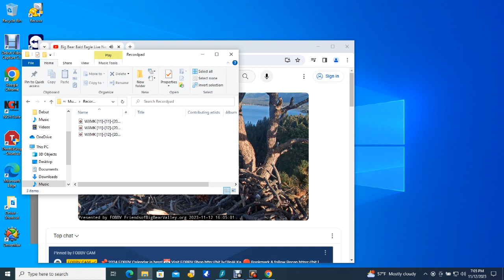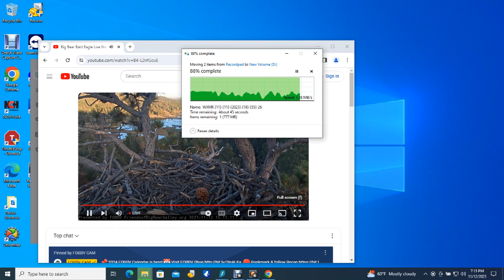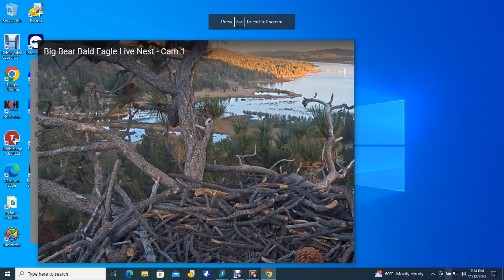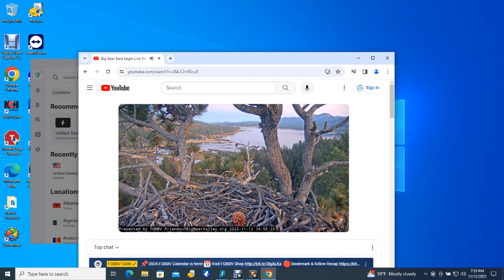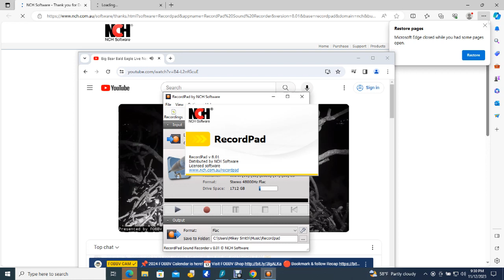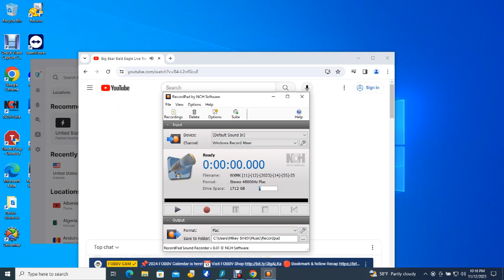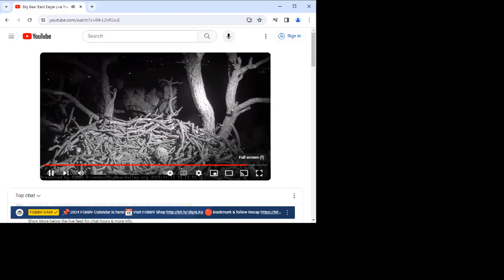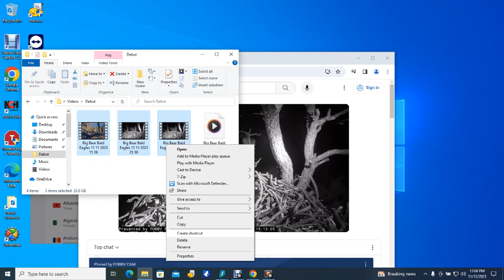Big Bear Bald Eagles 11/12/2023 15:40